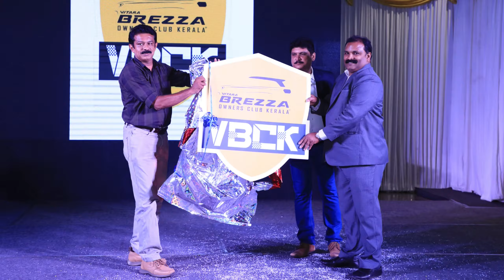Vitara Brezza tyre upgradation to Yokohama Earth 1 | T7 Power Wheels | Anil Mathew | VBCK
Vitara Brezza Tyre upgradation to Yokohama Earth 1 | VBCK | T7 Power Wheels | Anil Mathew
Vitara Brezza Club Kerala